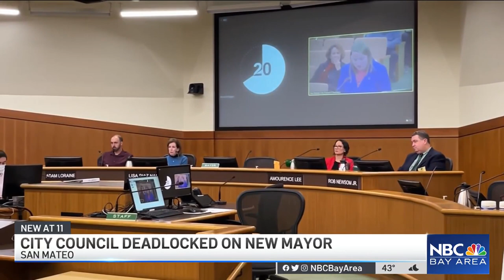San Mateo City Council Deadlocked on New Mayor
The San Mateo City Council held a meeting Monday as they were deadlocked on a new mayor. Stephanie Magallon reports.